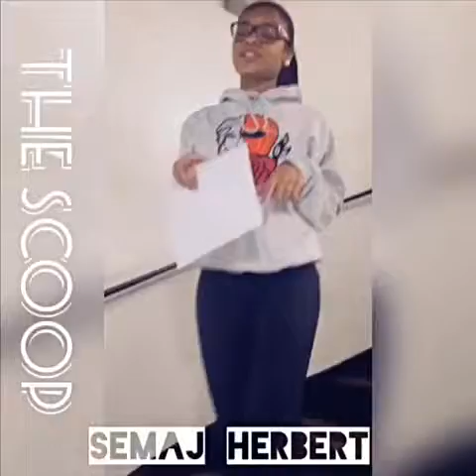Ice Cream News with Semaj Herbert Aniyah Govan Evian Harrison Tatyana Powell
Biology Period 5